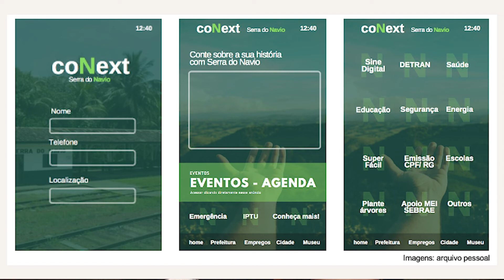Trajetória profissional da Maíra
Aproveite para conhecer melhor minha dissertação com o título:

“PATRIMÔNIO CULTURAL E TECNOLOGIA SOCIAL: EXPERIÊNCIAS DE PRESERVAÇÃO E PROPOSTAS DE PARTICIPAÇÃO PARA A VILA SERRA DO NAVIO/AP NA AMAZÔNIA.”